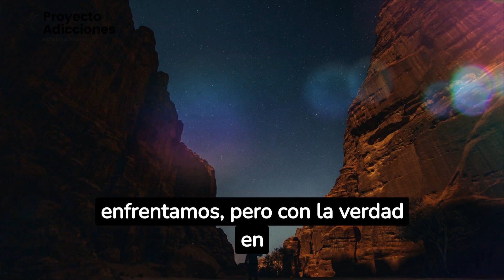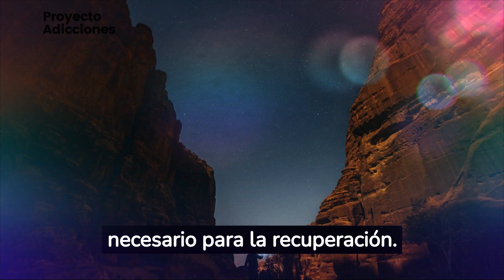El fentanilo como epidemia y esperanza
Título: "La Verdad sobre los Opiáceos y Fentanilo: Mitos y Ayuda"

Descripción: En este impactante video, desentrañaremos los mitos en torno a los opiáceos y el peligroso fentanilo, revelando datos sorprendentes y brindando información crucial para ayudar a aquellos que se enfrentan a estas adicciones. ¡Únete a nosotros para entender la verdad y descubrir cómo ofrecer ayuda!

Introducción:

(Narración en off, música de fondo emotiva)
Narrador: ¿Sabías que los opiáceos y el fentanilo han tomado un papel protagónico en la crisis de las adicciones que enfrentamos hoy en día? Pero, ¿qué hay de cierto y qué es simplemente un mito? En este video, exploraremos la realidad detrás de estos poderosos analgésicos y cómo afectan a nuestras comunidades. También descubriremos cómo brindar ayuda a quienes luchan con estas adicciones. ¡Prepárate para adentrarte en un viaje informativo y revelador!

Conclusión:

(Narración en off, música de fondo inspiradora)
Narrador: En conclusión, los opiáceos y el fentanilo son una problemática real que enfrentamos, pero con la verdad en nuestras manos y la voluntad de ayudar, podemos hacer la diferencia. Juntos, podemos derribar los mitos que rodean a estas sustancias y brindar el apoyo necesario para la recuperación. Si conoces a alguien que esté lidiando con estas adicciones, no dudes en ofrecer tu ayuda y comprensión. Juntos, podemos construir un futuro más saludable y libre de adicciones.